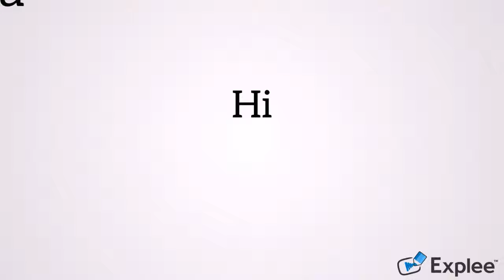Road Safety and Zebra Crossings - Inspire yourself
Inspire yourself to take action!